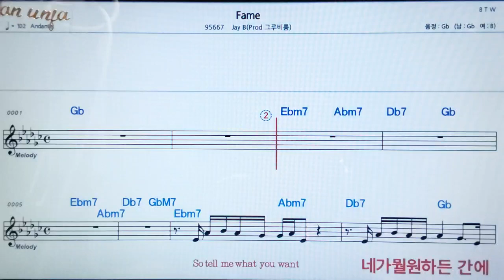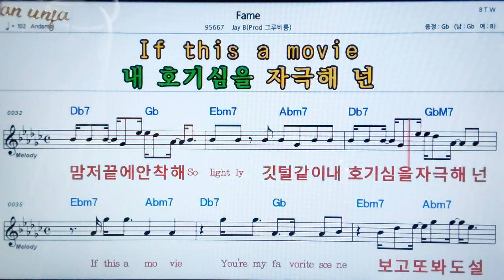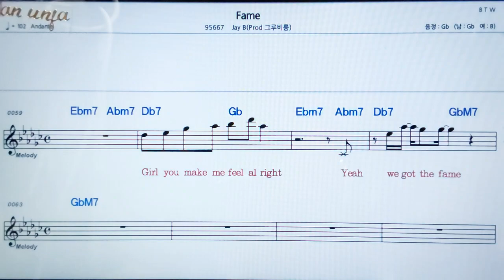Fame/Jay B*그루비룸👍악보, 노래,기타 코드,가사,Karaoke*카라오케 반주